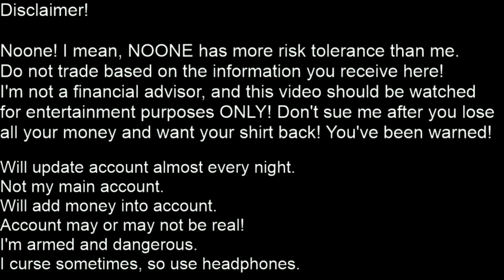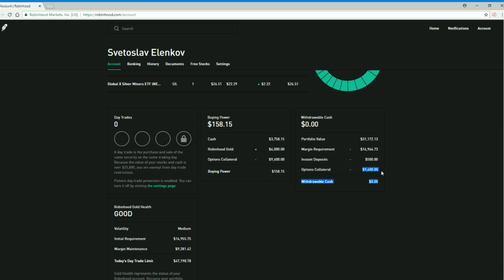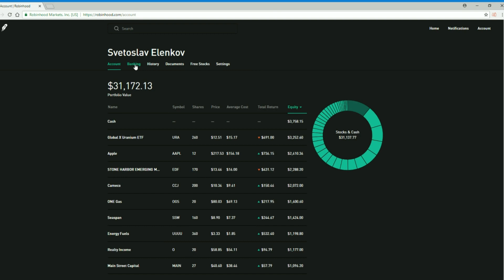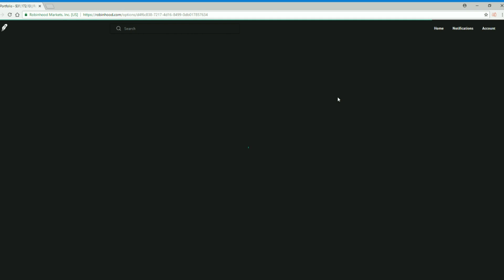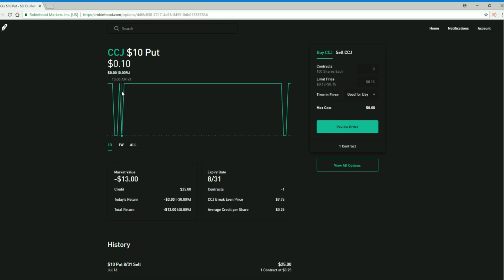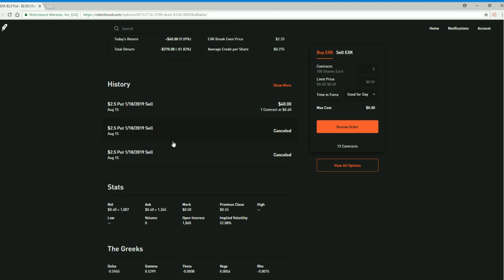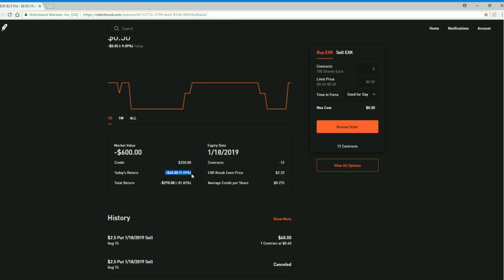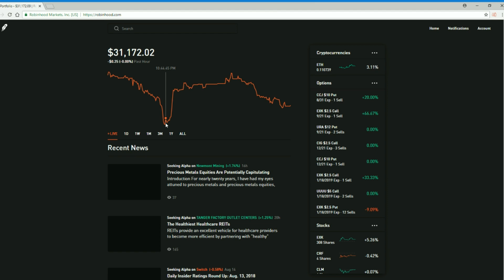EP. 1 $30,000 to $1,000,000 on Robinhood - Intro and Overview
Get a free stock when signing up for Robihnood. You should do it. It's dope.

By the way, if you want to support me, buy my tennis books. I'm a Tennis Pro. It's my day job!